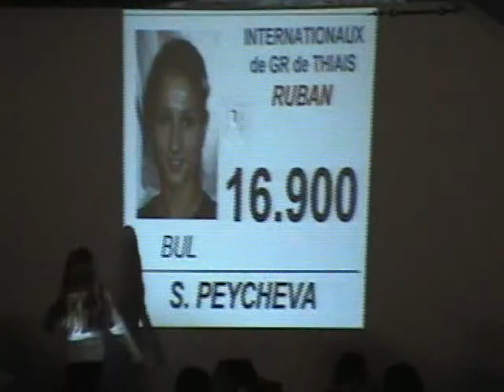Simona PEYCHEVA (BUL) ribbon - 2007 Thiais EF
Simona PEYCHEVA (BUL)

'07 Thiais Tournament Event final / Internationaux de Thiais Finales

16.900
Rank : 8th